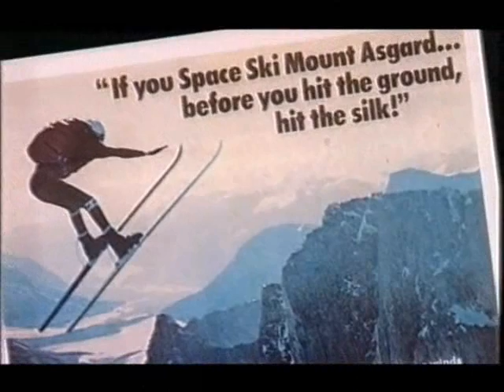Best Ever Bond (2002) -- Hosted by Sir Roger Moore Part 4/8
Best Ever Bond -- Hosted by Sir Roger Moore

Roger Moore presents the ten best sequences ever to have appeared in the James Bond series, and cast members recall their favourite moments. It was first broadcast on ITV, 22 November 2002 and features views of many celebrity Bond fans which to me always gives an interesting and different perspective. Between the film clips and interviews is the ever amusing Roger Moore who is on top form here and worth watching to see him alone!